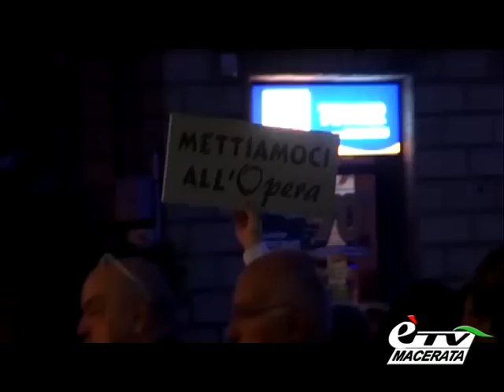MACERATA OPERA FESTIVAL 2014. FESTA PER ANITA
Macerata. 7 agosto 2014. Alcune immagini dell'emozionante serata dedicata ad Anita Cerquetti, originaria di Montecosaro: è ritenuta da numerose fonti autorevoli, la più grande voce verdiana del Novecento, nonostante una carriera breve a causa di motivi di salute e di scelte personali. Si è esibita, già giovanissima, sui grandi palchi italiani e internazionali in opere di carattere drammatico. È nota al grande pubblico, oltre a quello dei melomani, per aver sostituito Maria Callas, nel gennaio 1958, nel ruolo di Norma, in occasione della seconda e terza recita, dopo l’abbandono clamoroso del soprano greco-americano.
Dopo la memorabile serata omaggio a Beniamino Gigli dello scorso anno, prosegue anche nel 2014 il progetto “Genius loci” del Macerata Opera Festival, con un omaggio doveroso al celebre soprano che quest’anno ha compiuto 83 anni. Immagini e montaggio di Roberto Properzi.